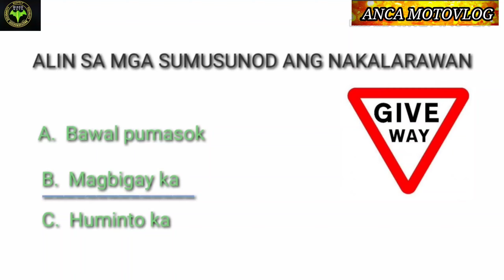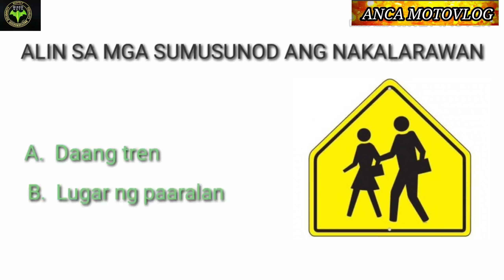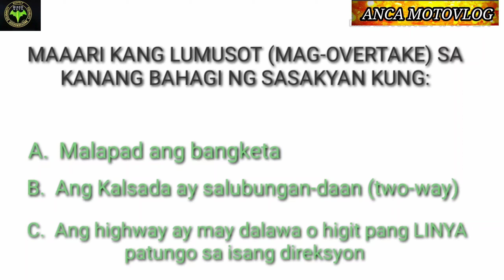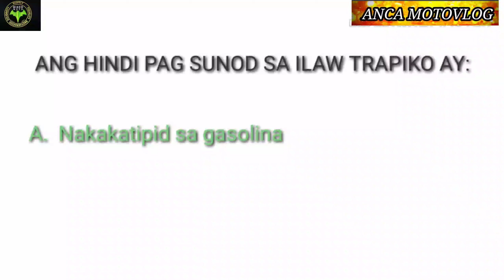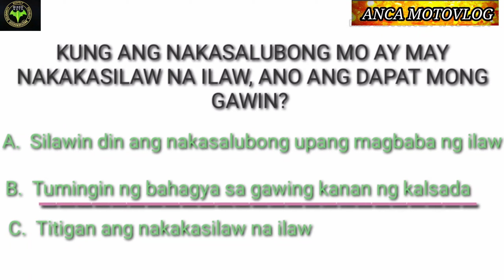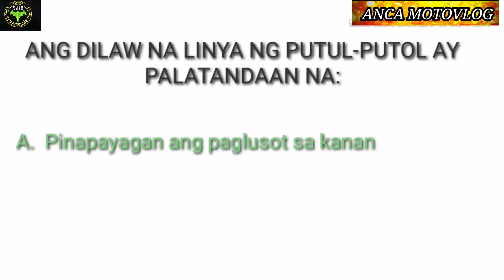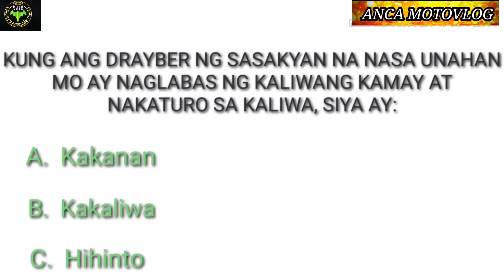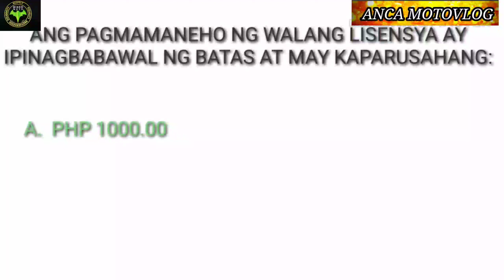LTO EXAM REVIEWER 2021 tagalog.| anca motovlog